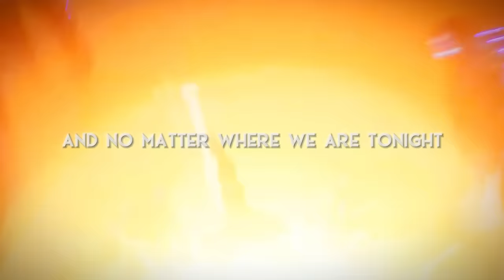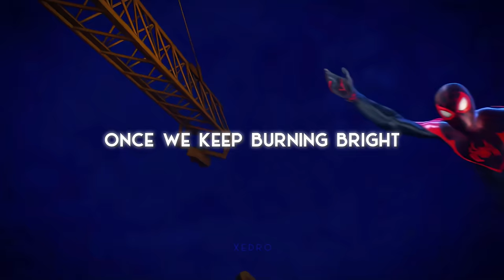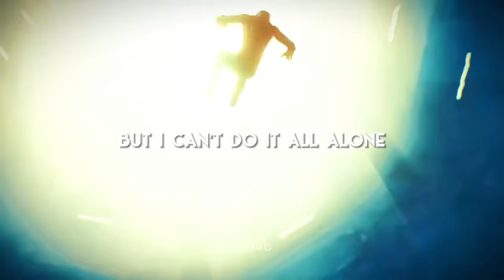Malachiii - Make it Out Alive (Music Video) | The Spider-Within: A Spider-Verse Story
Fan made music video of Make it Out Alive from The Spider-Within: A Spider-Verse Story.

The Spider Within: A Spider-Verse Story| Malachiii | Spider-Verse | Make it Out Alive | Across The Spider-Verse | Miles Morales | Peter Parker | Spider-Gwen | Peter B. Parker | Spider-Man 2099

XEDRO centers upon quality edited content. We take into consideration the footage used, the relevance they have to match the songs, and the whole pacing of the story for each music video, creating quality entertainment for the gamers!

🔴YouTube Reviewer
XEDRO centers upon original 1080p quality edited contents. We consider the footages used in relevance to match the song and pacing of the story for each music videos, to create the best interest for our fans and advertisers! We do not add commentary throughout our Music Videos as it can detract from the experience.

✘ GAMES/FOOTAGE ✘
Marvel's Spider-Man: Miles Morales
Spider-Man: Into The Spider-Verse
Spider-Man: Across The Spider-Verse
The Spider Within: A Spider Verse Story